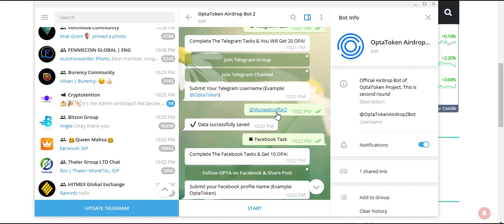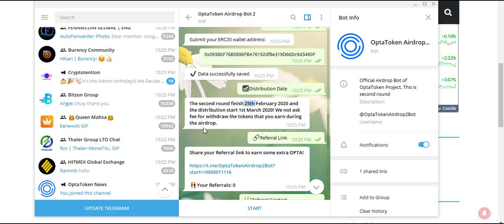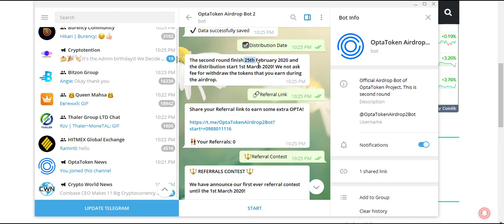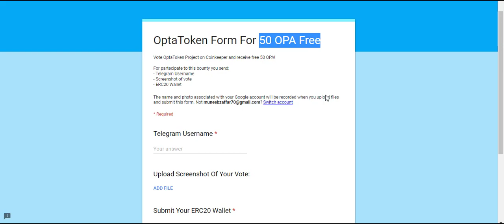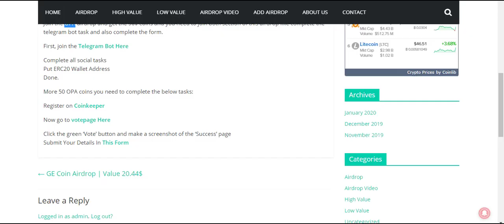90$ OPA Coins Free Airdrop | Crypto Free Airdrop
90$ OPA Coins Free Airdrop | Crypto Free Airdrop